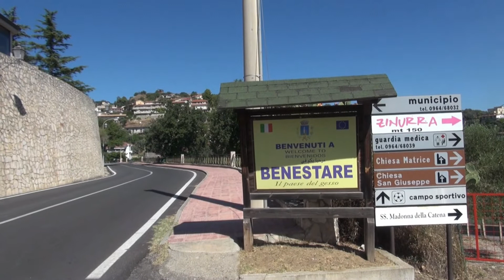Pajsi meu di Saverio Macrì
Ho dedicato al mio paese la mia ninna nanna.
Anche se sono mezzo emigrato, ogni qual volta mi ritrovo davanti a San Giuseppe, non mi sento mai solo...